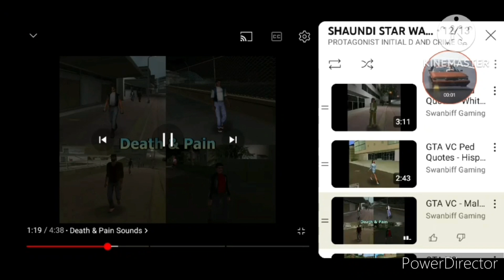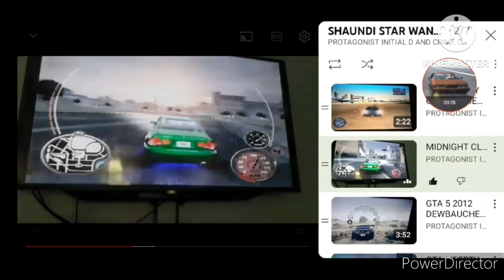SHAUNDI 5 STAR WANTED LEVEL MIAMI CITY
SHAUNDI VS CORRUPT MCPD